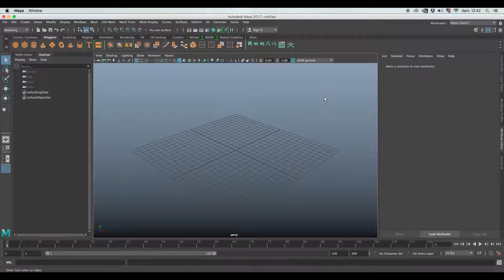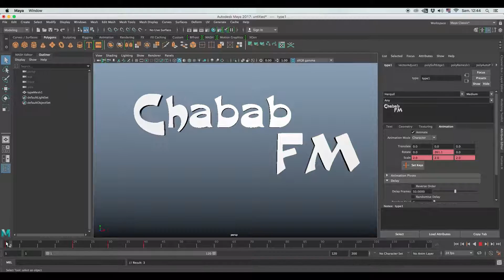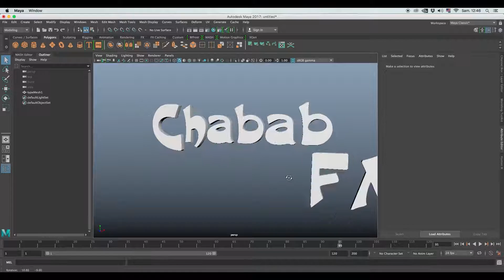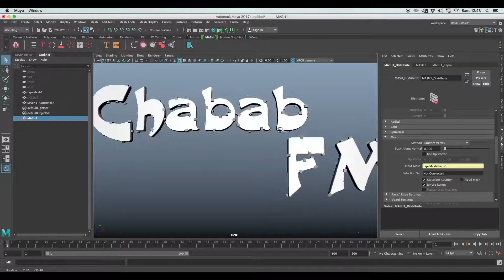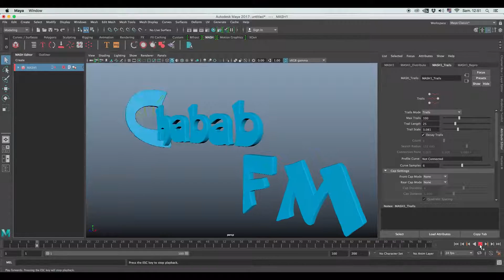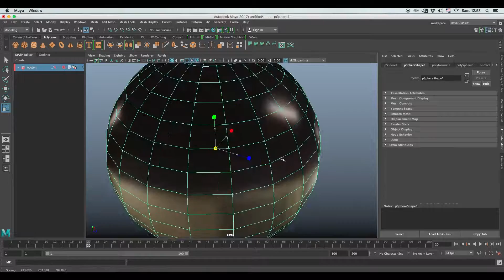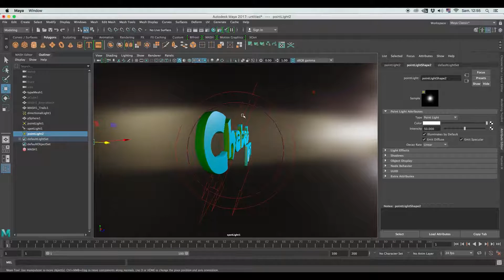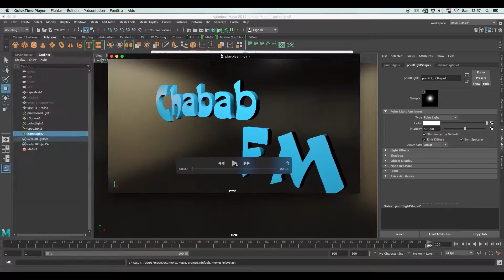شرح برنامج المايا و دورة احتراف part _9"autodesk maya "mash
MASH and Type_2